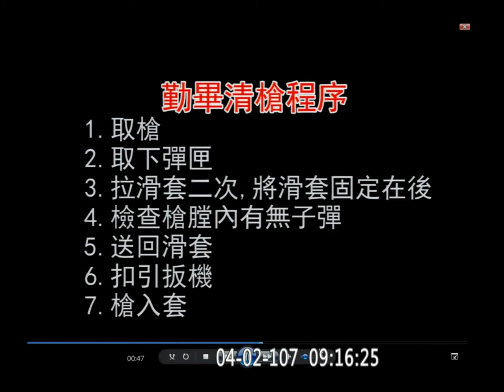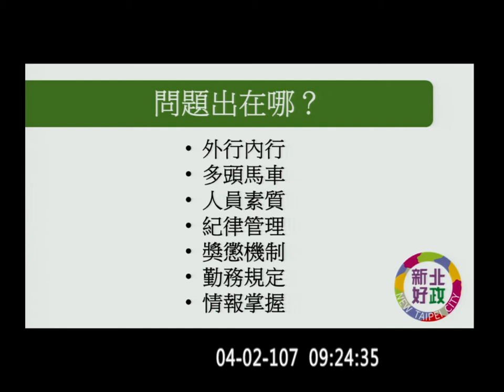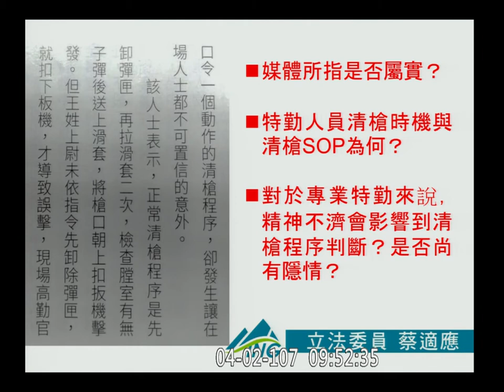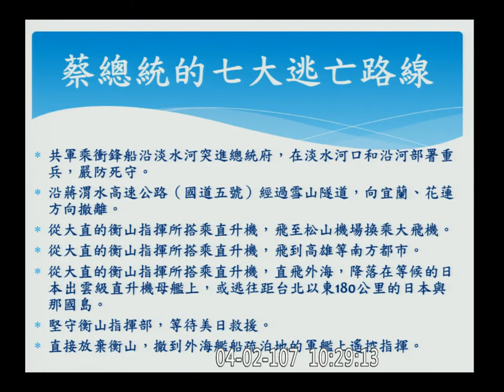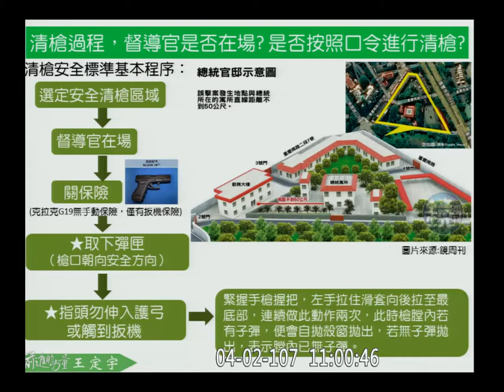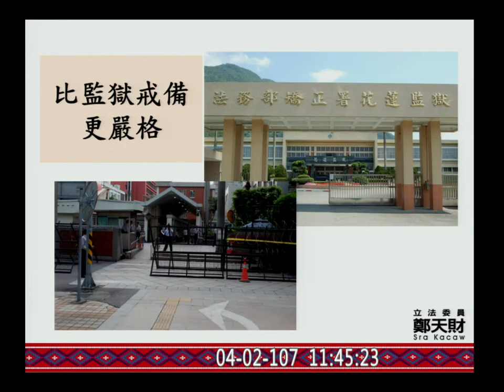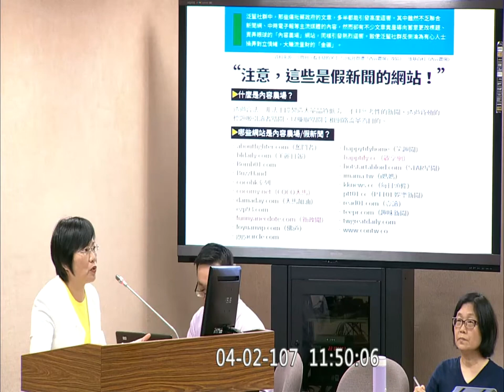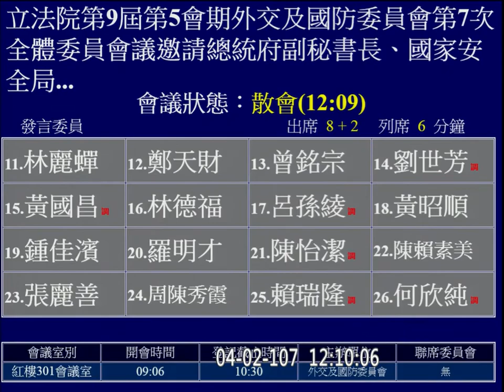2018 04 02 我國元首維安執行現況 陳抗維安執行策略 外交國防 f-11316 【立法院演哪齣？】